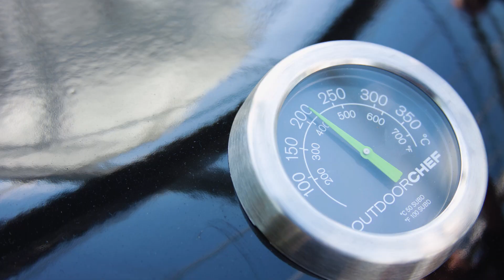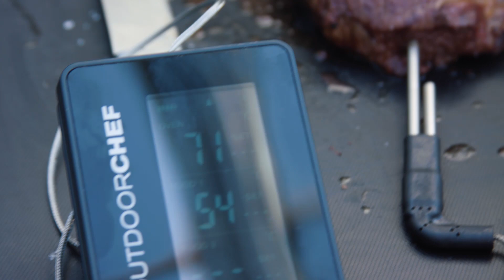Flat Iron – der Schmorklassiker neu entdeckt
Das Flat Iron ist ein Steak, dessen Qualität man lange Zeit maßlos übersah, weil man die Schnittführung schlichtweg nicht kannte. Es liegt versteckt in einer Region des Rinds, die nicht für zarte und saftige Steaks bekannt ist – die Schulter. Wer Grill-Steaks sucht, schaut meistens auf den Rücken, denn dort liegen die Klassiker wie Rumpsteak und Entrecôte. Doch mittlerweile suchen innovative Metzger nach neuen Steak-Cuts außerhalb der bereits "erforschten" Areale im Rinderkorpus und in der Schulter wurden sie fündig. Das Flat Iron Steak ist der Shooting Star unter den Steak-Cuts.

Warum das so lange verkannt blieb, liegt auf der Hand: Eine zähe Sehne durchzieht das Schaufelstück, in dem das Flat Iron zu Hause ist. So fand es jahrzehntelang sein Schicksal in Schmorgerichten wie dem Sauerbraten, um der zähen Sehne irgendwie beizukommen. Nach Stunden im Bräter wird fast jede Sehne weich, so auch im Schaufelstück. Dass man die Muskeln, die sich darum gruppieren, aber auch perfekt grillen und kurzbraten kann, ahnte niemand – bis das Flat Iron entdeckt wurde. Wir zeigen im Video, wie aus dem einstigen Schmor-Klassiker ein geniales Steak wird.

OUTDOORCHEF. Als der BBQ Hersteller für Gas-Kugelgrills mit Ecken und Kanten sind wir Europas erste Wahl für Feinschmecker, die Authentizität und Hochwertigkeit schätzen. Wir setzten uns täglich dafür ein, die Herzen der BBQ Community höher schlagen zu lassen.